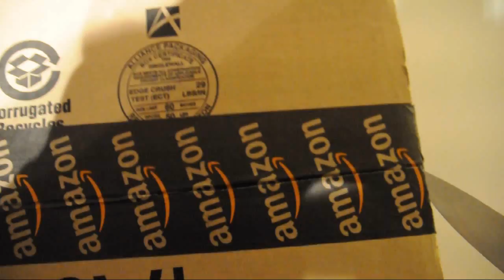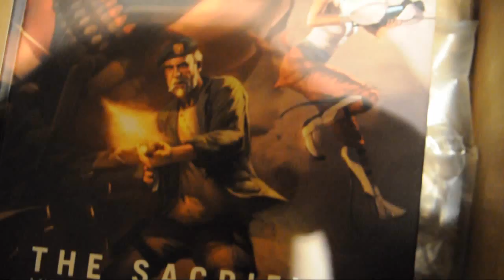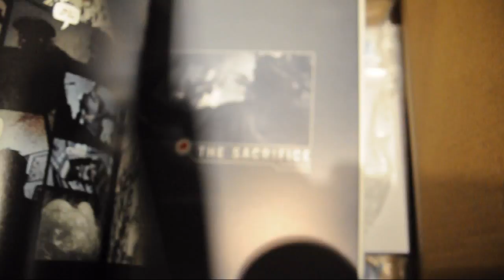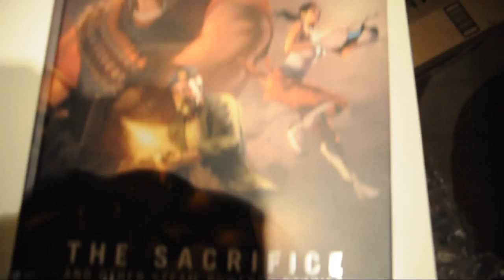Valve Comic Book: THE SACRIFICE - Funny Unboxing Video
After the recent Pyro update. This new bug came up. It is incredibly funny :)
This is quite a crazy unboxing video with a stupid commentary done by myself on the spot. I hope no one finds this offensive or something :)

I really liked the comic book itself: Valve Presents: The Sacrifice And Other Steam-Powered Stories